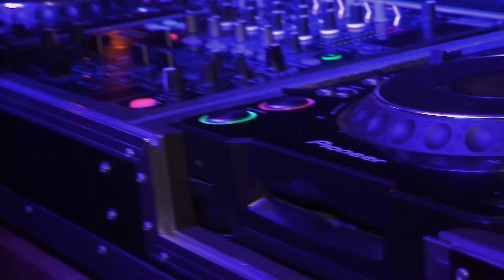Aftermovie Hardstyle Factory 08-04-2011 By Prominent Events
This was Hardstyle Factory @ Bar Dancing The Dockside Lemmer.
Our special guest of this evening was Ran-D!

On the 23th of july he will join us again!

See you all @ Project Underground!

Peace!